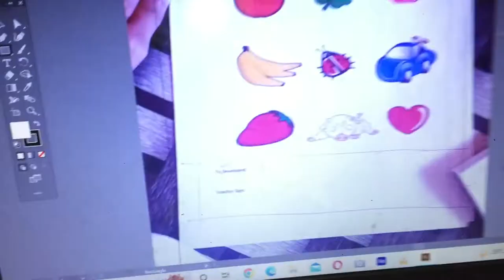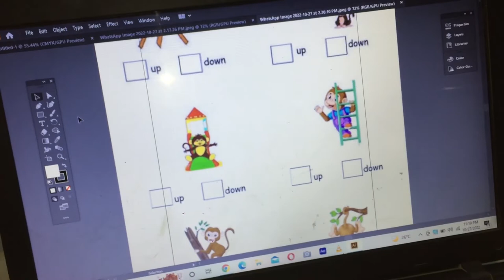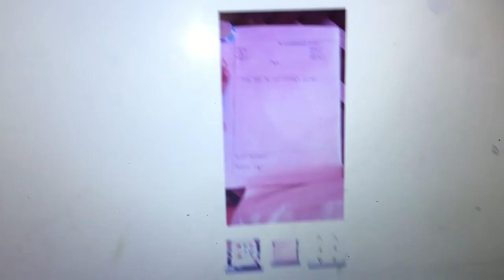Alhamdullilah ..kam k order milna start hogya h 🥰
Shebby Saeed  phaly bar kam k order mila ha ma bhut khush hu❤️